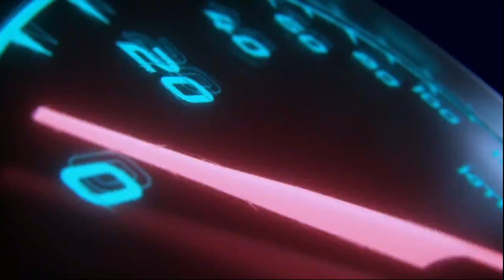Top 6 Preowned Cars You Should Be Looking at December Promo (Basmarket Used Cars)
Second Hand Quality Used Cars in Philippines | List of Pre-owned Car for Sale in Basmarket

👉 For more details of pre-owned cars listing above, Visit here:

2020 Honda Brio V 1.2L Gasoline Automatic
1.2-liter Gasoline Engine
Automatic Transmission
20,000km Mileage

2021 Honda City RS 1.5L Automatic Gas
Top of the line!
1.5-liter Gasoline Engine
Automatic Transmission
64,000km Mileage

2017 Isuzu Sportivo X 2.5L Diesel Manual
2.5-liter Diesel Engine
Manual Transmission
70,000km Mileage

2017 Ford Everest Trend 2.2L Diesel Automatic 4x2
2.2-liter Diesel Engine
Automatic Transmission
74,000km Mileage

2022 Nissan Navara VE 2.5L Diesel Automatic
2.5-liter Diesel Engine
Automatic Transmission
23,000km Mileage

2017 Toyota Wigo G 1.0L Automatic Gas
1.0-liter Gasoline Engine
Automatic Transmission
38,000km Mileage